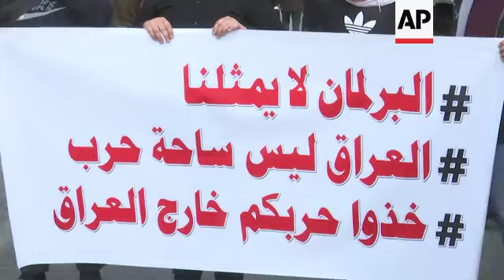Anti US and Iran slogans chanted at Baghdad demo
(10 Jan 2020) Iraqi protesters chanted anti-U.S. and anti-Iran slogans, saying they do not want their country enveloped in a war between them, during a protest on Friday.
Protesters gathered in Tahrir Square to protest the parliament vote calling on the Iraqi government to remove U.S. troops from the country.
"The parliament does not represent me" and "loyalty to Iraq alone", read signs at the protest.
Iraqi lawmakers passed a resolution Sunday to oust U.S. troops, following the Jan. 3 U.S. drone strike that killed top Iranian Gen. Qassem Soleimani.
But the path forward is unclear, and in Iraq's deeply divided terrain, with a resigned prime minister and raging proxy war between Iran and the U.S., ending America's 17-year military presence in Iraq is a risky undertaking.
Iraq was barely starting to recover from a devastating four-year war against the Islamic State group when a mass uprising against the country's ruling elite erupted on Oct. 1.
The leaderless protests are targeting Iraq's entire political class and calling for the overhaul of the sectarian system established after the 2003 U.S.-led invasion.